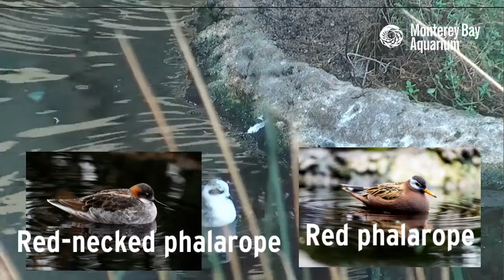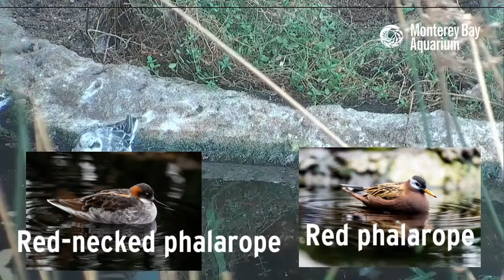Let's go virtual birdwatching with the Aviary Cam! | The Aquarium From Home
Birdwatching!  It's something you can do from home, in your backyard or through a windows, on a hike, in a park or at the beach—and in this case, right here on YouTube with our Aviary Cam.

Bird guide!
BIG BIRBS
2 American avocets
1 Black oystercatcher
1 Marbled godwit

MEDIUM BIRBS
1 Ruddy turnstone
2 Killdeer
1 Dunlin
1 Red phalarope
2 Red-necked phalaropes

SMOL BIRBS
1 Semipalmated plover
1 Sanderling
1 Semipalmated sandpiper
2 Western sandpiper
2 Least sandpiper